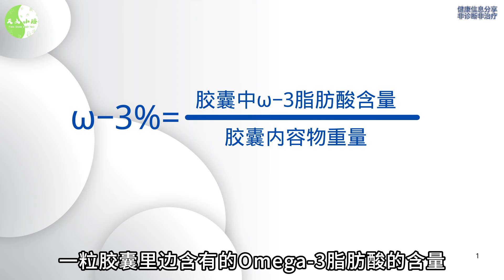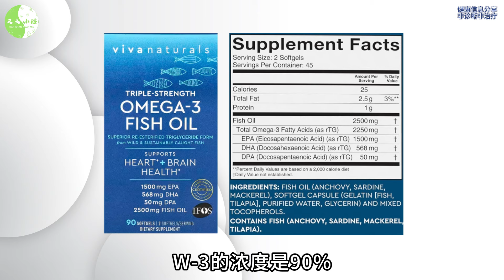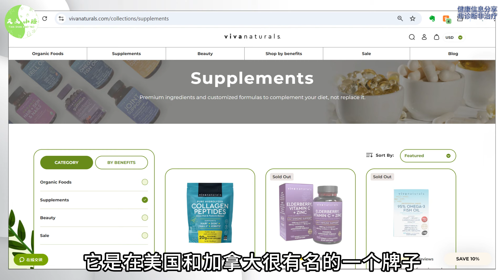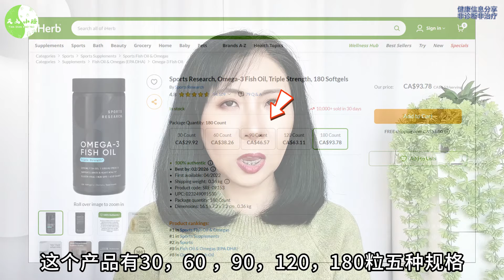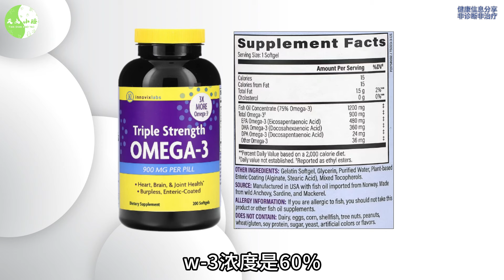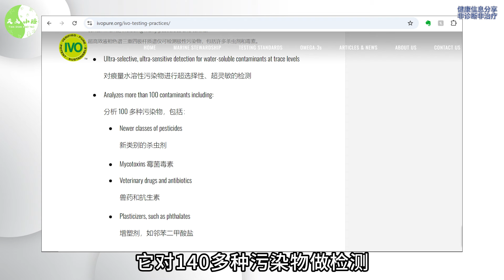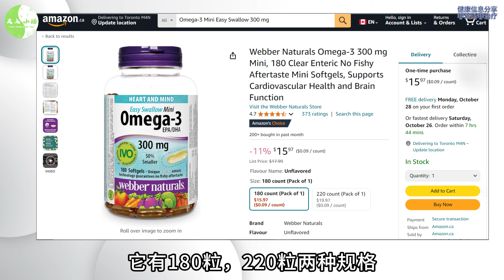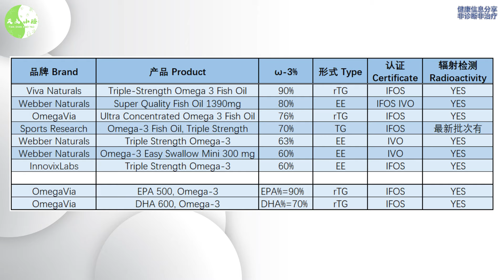鱼油选购全攻略，专家教你如何挑选最优质的鱼油，买鱼油前必看！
市场上鱼油类补充剂这么多？究竟该怎么选，才能避免踩坑,买到高品质产品——鱼油选购全攻略，专家教你如何挑选最优质的鱼油

▼ 影片目录 ▼
00:00 鱼油选购全攻略
00:33 选品原则
04:26 推荐产品
09:49 总结

▼ 购买链接▼
Viva Naturals Triple-Strength Omega 3 Fish Oil
（美国亚马逊）
（加拿大亚马逊）

（美国亚马逊）
（加拿大亚马逊）

（美国亚马逊）

Web Naturals Triple Strength Omega-3 900 mg One Per Day
120 count （加拿大亚马逊）
80 count （加拿大亚马逊）

Webber Naturals Super Quality Fish Oil 1390mg
（加拿大亚马逊）

Webber Naturals Easy Swallow Mini Omega-3 300 mg
180 count （加拿大亚马逊）
220 count （加拿大亚马逊）

联盟营销声明
以上链接包含Amazon联盟营销链接，作为Amazon Associate，我从符合条件的购买中赚取收入，当你通过以上链接完成购买，我会获得少量提成。